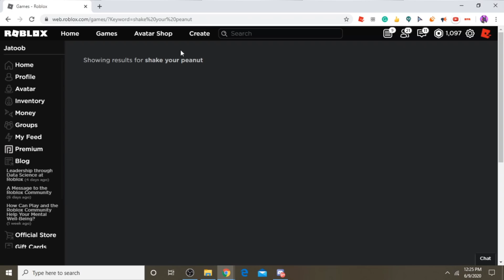Roblox Shake Your Peanuts.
SHAKE SHAKE SHAKE YOUR PEANUT

Recording Software: Open Broadcaster Software
Gameplay: From My PC
Editing software: Filmora 9
Thumbnail Maker: Blender, Bannersnack, MS Word